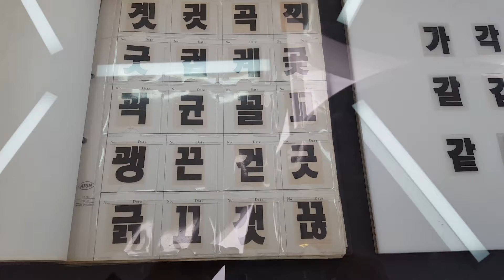국립한글박물관 1주년 기념 박람회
SNS 세상 이야기 그룹과 정혜련의SNS소셜큐레이터 공동 주최,
한글날 박람 동영상 입니다.